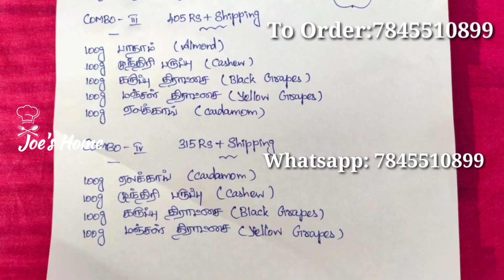இயற்கையான சூழலில் குடும்பத்துடன் வெண்டைக்காய் குழம்பு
Like 👍🏻 & Share 💐 this Video with your friends and family❤️